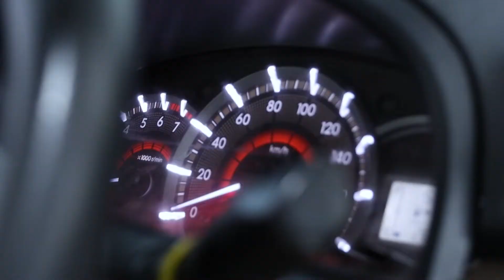TOYOTA AVANZA (DARK RED MICA METALLIC) TYPE G 1.3CC M/T (2017/18)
TOYOTA AVANZA (DARK RED MICA METALLIC)
TYPE G 1.3CC M/T (2017/18)

*Deskripsi:
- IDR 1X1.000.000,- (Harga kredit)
- Jarak Tempuh 28.173 KM (MURNI)
- Interior Bersih dan Wangi
- Eksterior Terawat dan Bersih
- Terpasang Talang Air
- Pajak Hidup
- Pemakaian Tangan Pertama
- Ban Tebal
- Desain Stylish and Elegan
- Bumper Belakang
- Kaki-kaki Empuk
- Suspensi Nyaman
- Irit Bahan Bakar
- AC Menggigil
- Mobil Seperti Baru

*Spesifikasi:
- IL, 4 silinder, 16 katup, DOHC, Dual VVT-i
- Head Unit Touchscreen
- Fog Lamp
- New Side Visor
- Daya maksimal 95.5 PS/6.000 rpm
- Torsi maksimal 12,3/ 4.200 rpm
- Ground Clearance 200mm
- Dual SRS Airbag
- ISOFIX
- Key Immobilizer
- Cabin Quitness
- Multi Information Display

GOOGLE/IG/FB/YT/TIKTOK/TWITTER: "Auto88group"